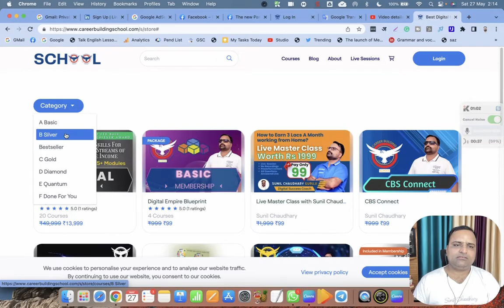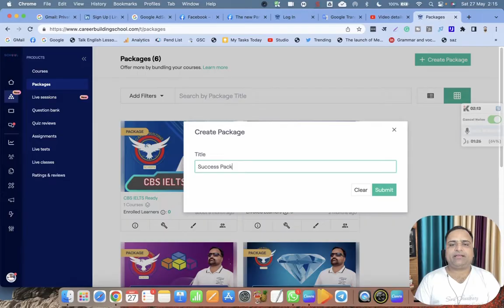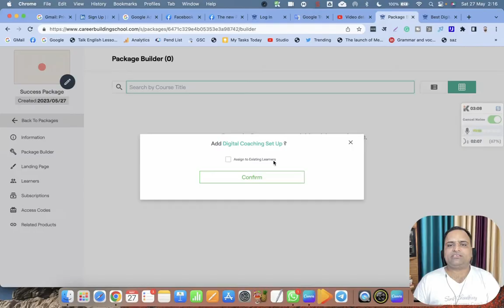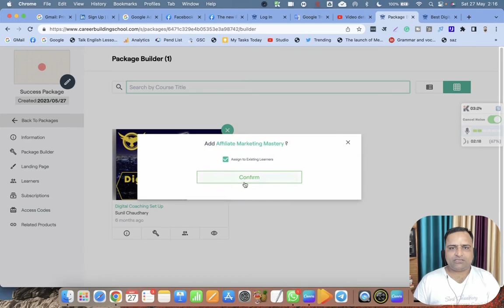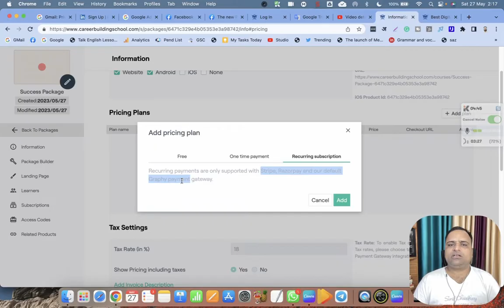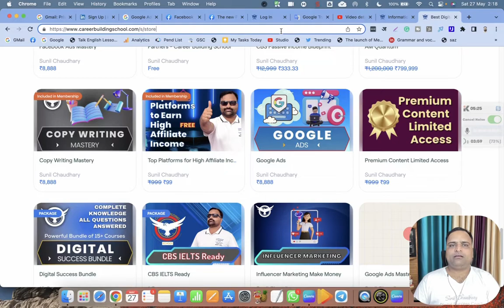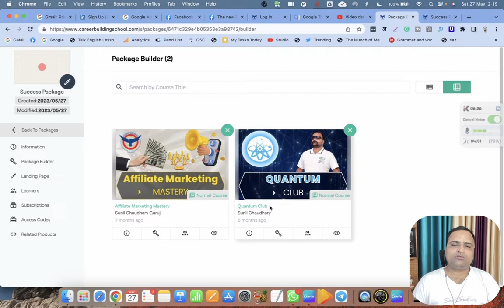How to Create Free Course, Bonus Course, and Course Bundle in Graphy LMS